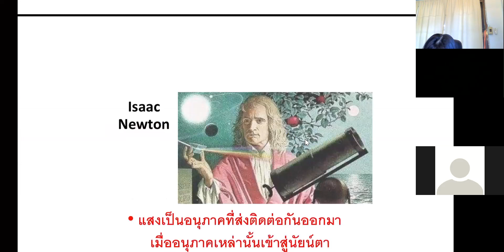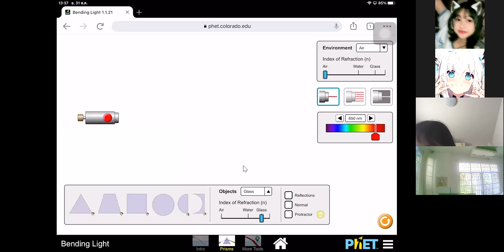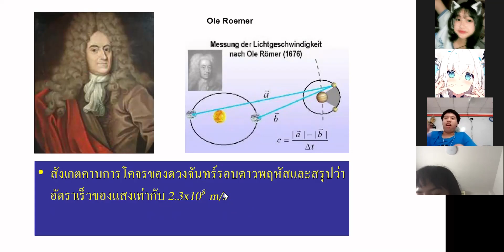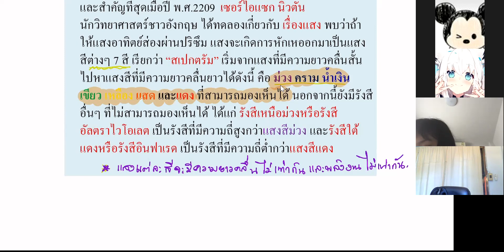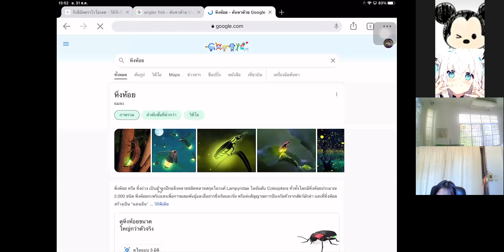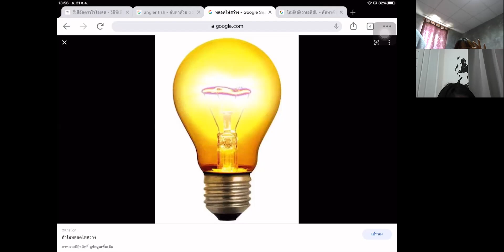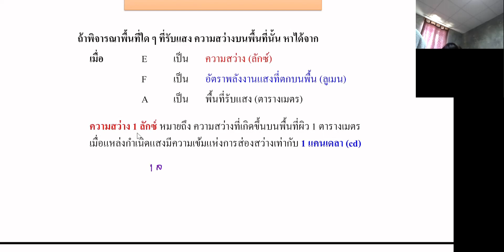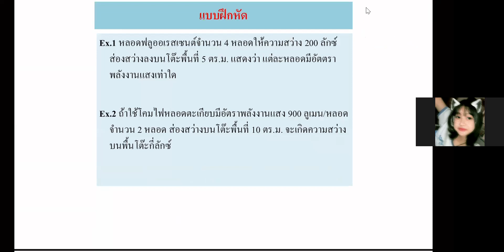ม.2 วิชา วิทยาศาสตร์พื้นฐาน 31 ส.ค.2564